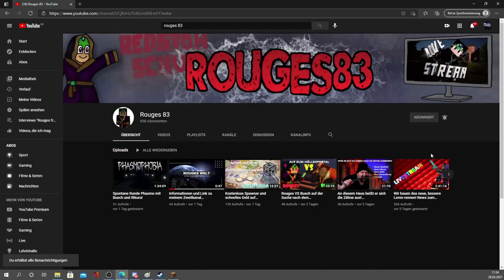Bonzeklinge gezogen? 50 große Winterkisten auf Griefergames geöffnet! Geile neue Kisten! Und Sale!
wir haben 50 neue große Winterkisten geöffnet. Alles was wir gezogen haben wird in den nächsten Tagen an euch verlost! Aber haben wir auch die Graf Bonzeklinge gezogen? Schaut selbst! Caseopening auf Griefergames. Deutschlands größter Minecraft Citybuildserver.